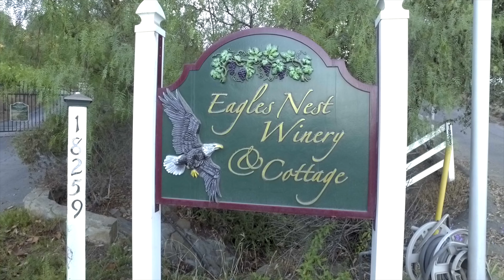18259 Chablis Road